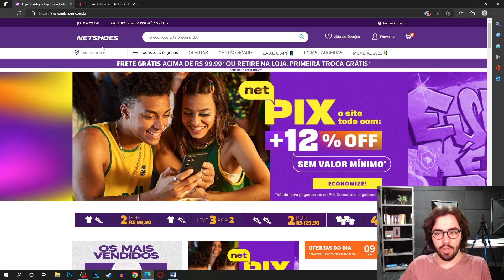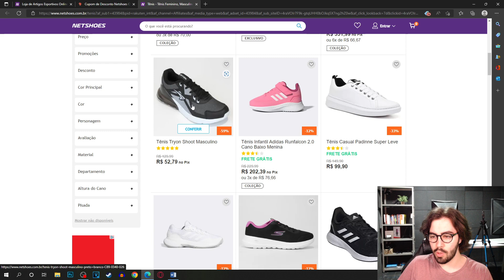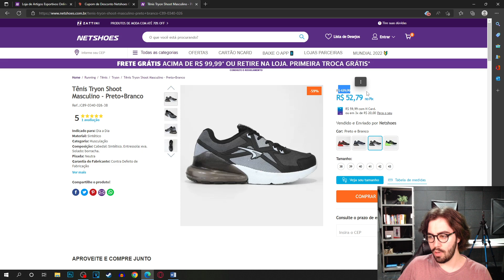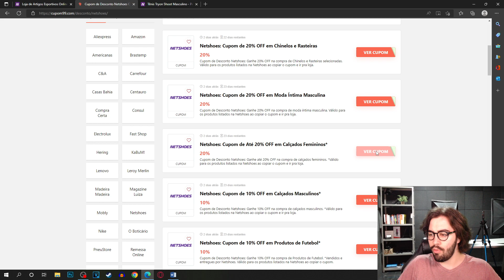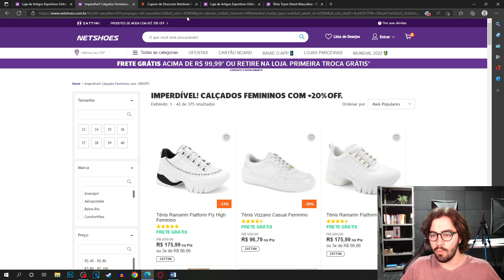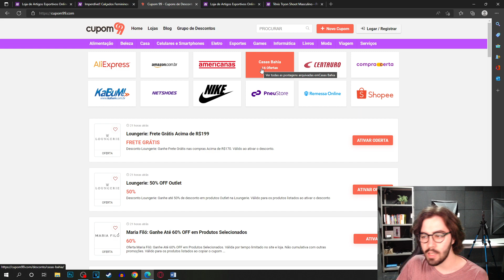CUPOM DE DESCONTO NETSHOES OUTUBRO 2022 CUPOM NETSHOES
E NO VÍDEO DE HOJE: CUPOM DE DESCONTO NETSHOES OUTUBRO 2022 CUPOM NETSHOES